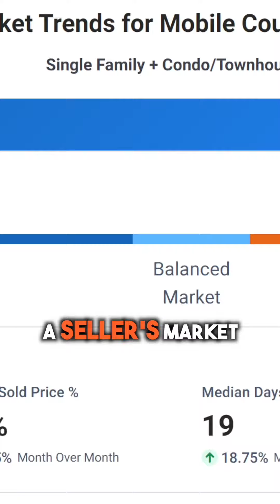Real Estate Market Update EOM May 2023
May 2023 end-of-month Real Estate Market Update for Mobile, Alabama.

Stats pulled directly from FMLS via infosparks & RPR.

If you’re having thoughts of buying or selling, we can help!

Don’t hesitate to reach out:

Via Instagram: TonyNextHome
Via Facebook: TonyNextHome
Via TikTok: TonyNextHome